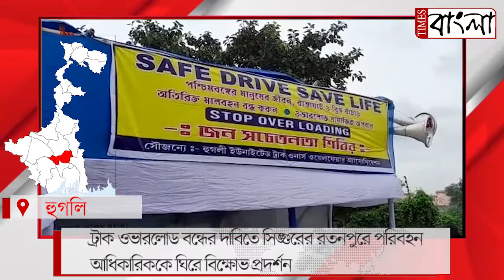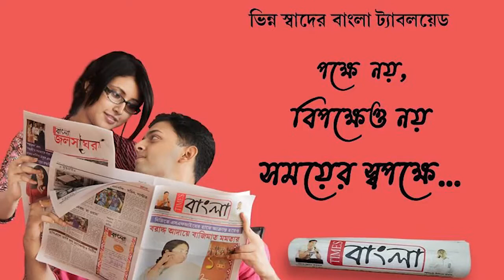ট্রাক ওভারলোড বন্ধের দাবিতে সিঙ্গুরের রতনপুরে পরিবহন আধিকারিককে ঘিরে বিক্ষোভ প্রদর্শন